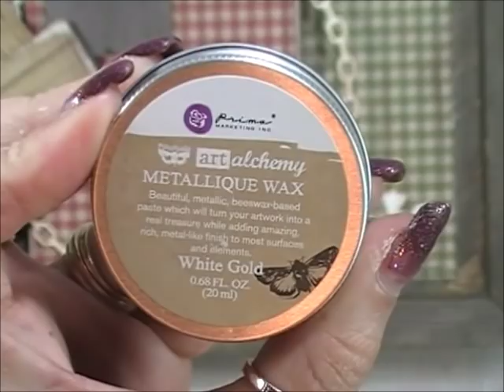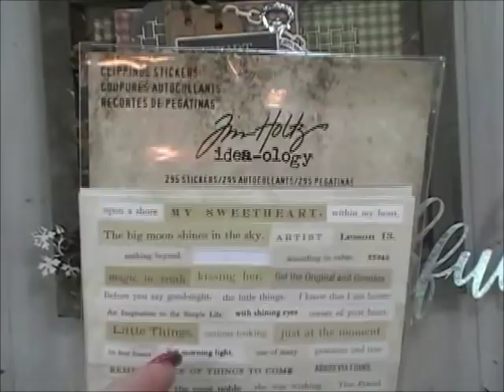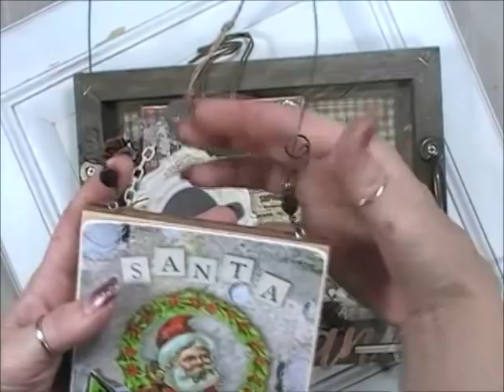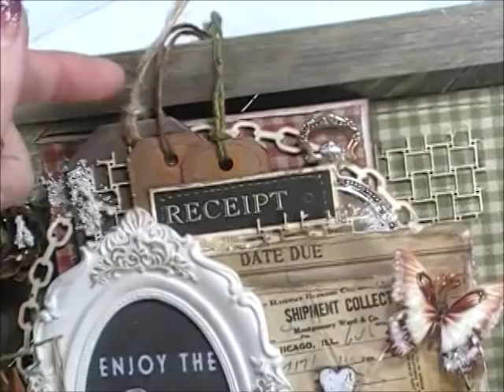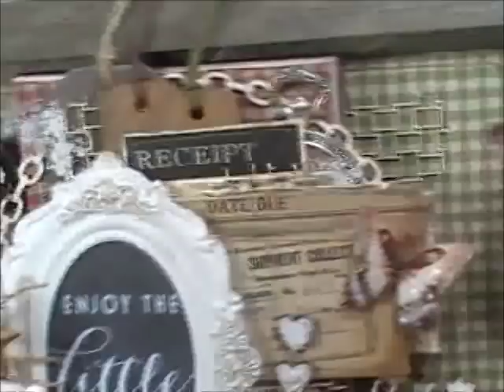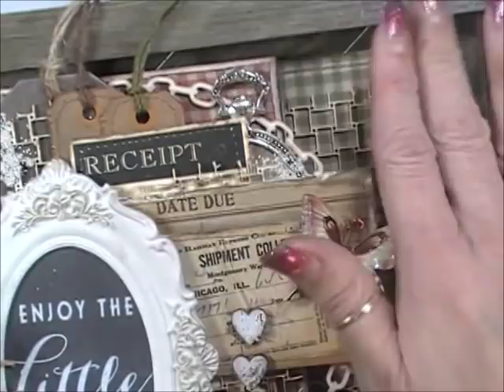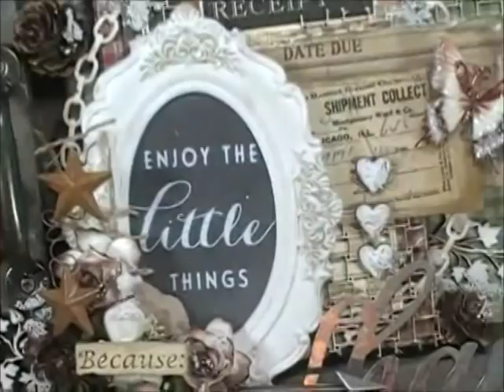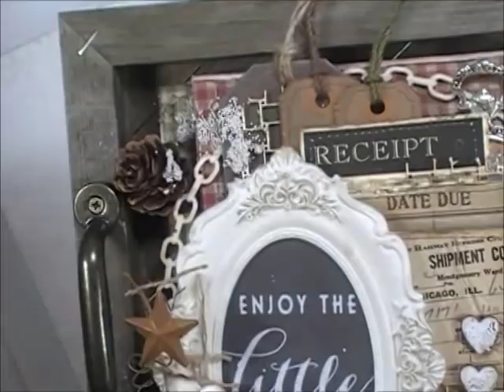Country Rustic Wood Shadowbox Tray (DT Project for Reneabouquets.com)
In this video, I share a start to finish process, how to, DIY tutorial using a wood tray and alter it into a handmade shadowbox,  home décor item, for your home, a gift or to sell, by using mixed media techniques and incorporating a  shabby chic/steampunk/vintage/romantic feel of art...  and may include  papercrafting/scrapbooking/craft/sewing supplies.

Spend $25.00 or more BEFORE shipping at Reneabouquets.com Put One - .5 Ounce (small jar) of Reneabouquets Chunky Glitter Glass In Your Color Choice in your cart, enter Coupon Code: GLITTER (all caps) at checkout, and  receive One- .5 Ounce (small jar) of Reneabouquets Chunky Glitter Glass In Your Color Choice free. A $2.50 value. Purchase must be $25.00 or more before shipping.
Spend $30.00 or more BEFORE shipping at Reneabouquets.com Put One Set Of Tiny Treasures Butterflies or Dragonflies In Your Style Choice in your cart, enter Coupon Code: TINYTREASURES (all caps) at checkout, and receive One Set Of Tiny Treasures Butterflies or Dragonflies In Your Style Choice free. A $4.35 value. Purchase must be $30.00 or more before shipping. You must put item in your cart to receive this offer.